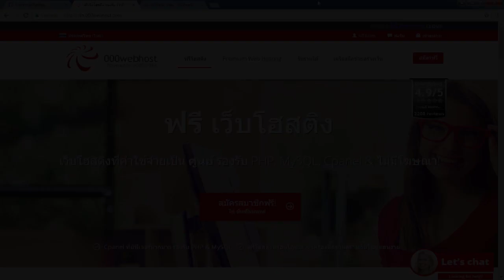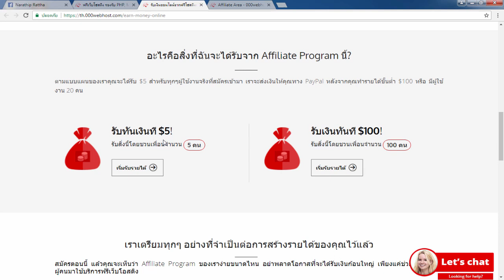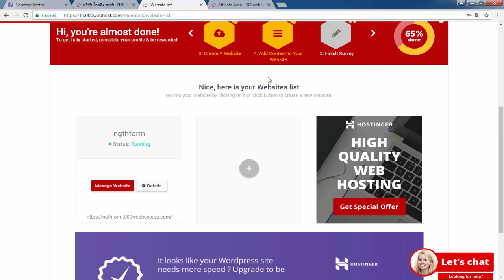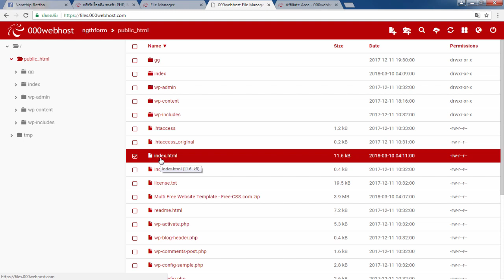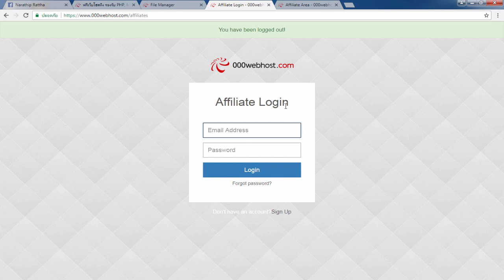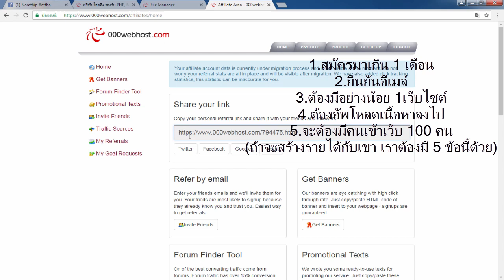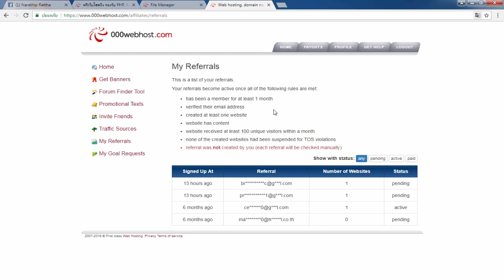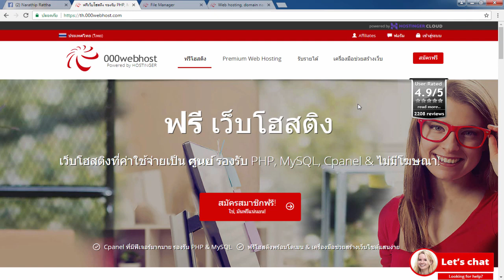หาเงินออนไลน์ 5$-100$ ต่อวัน โดยไม่ต้องลงทุน - By 000webhost.com